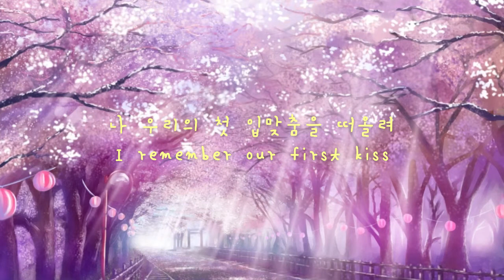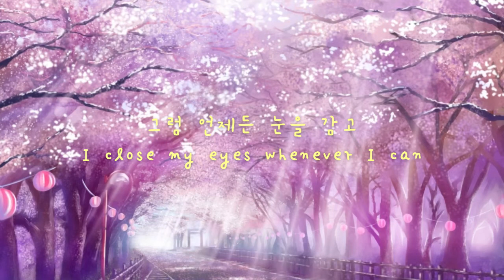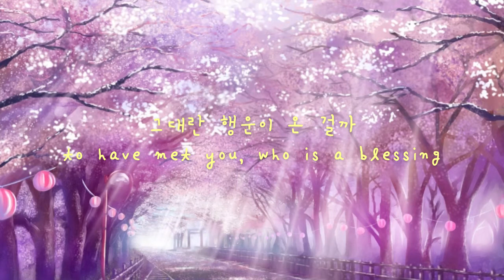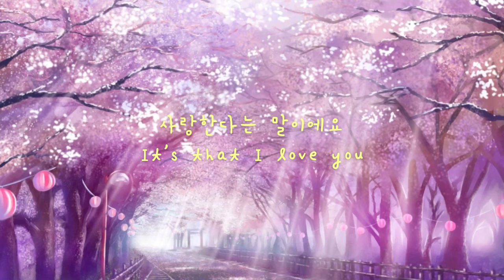Kang Seung Yoon (강승윤) - Through The Night (밤편지) lyrics